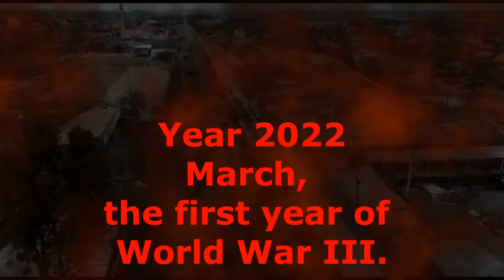Russian invasion continues with intense bombardment, update on Sunday, March 13, 2022.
World News for war, international tensions, rumors of wars, and the Impending world war 3.

I try to be as objective as possible in a challenging time like the one we live in. Thank you for your support!

Billy Kasis, Blog writer and Video creator.

Please pray for world Peace.